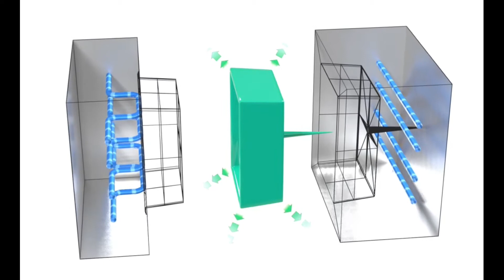Polymer Materials: Thermal Properties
Understanding the thermal properties of polymers is important for evaluating the heating and cooling behaviors of molded parts. Since polymer injection molding is a process of heat exchange, thermal properties play a key role in this process.